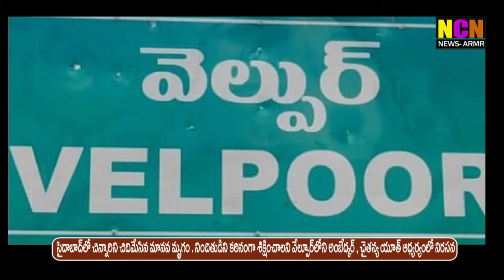సైదాబాద్ లో చిన్నారిని చిదిమేసిన మానవ మృగం .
సైదాబాద్ లో చిన్నారిని చిదిమేసిన మానవ మృగం . నిందితుదిని కఠినంగా శిక్షించాలని వేల్పూర్ లోని అంబేద్కర్ , చైతన్య యూత్ ఆధ్వర్యంలో నిరసన